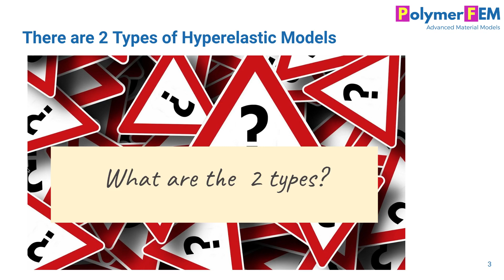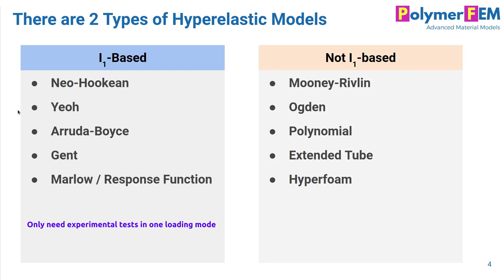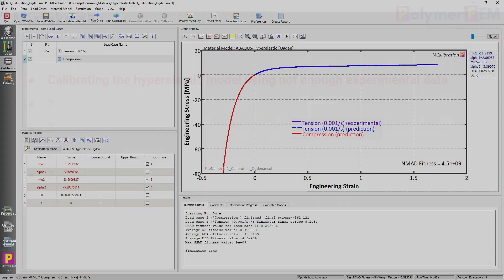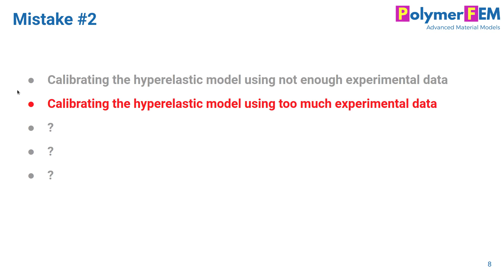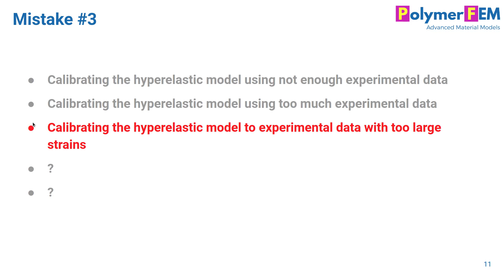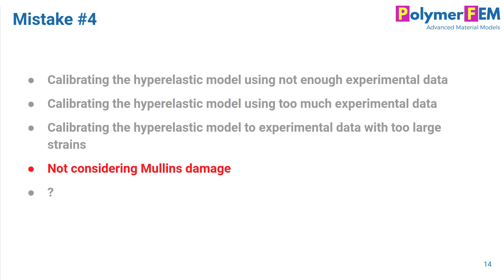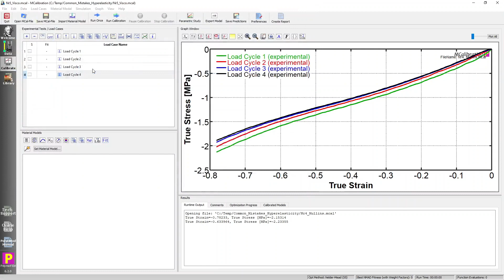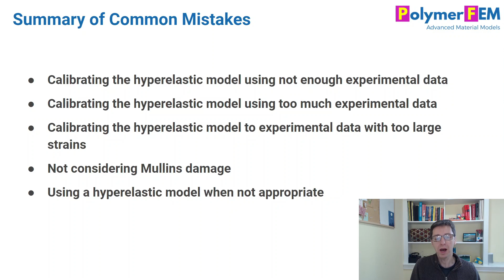5 Common Mistakes When Using Hyperelasticity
Summary of 5 common mistakes when using Hyperelasticity in a FE model. I see these errors frequently, so watch this short video to make sure you don’t make them too. Also see this article